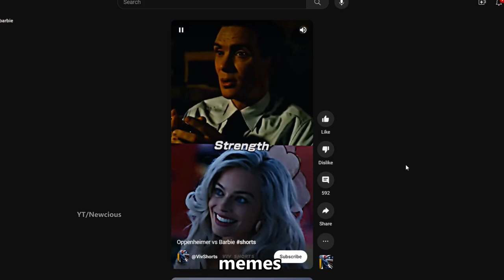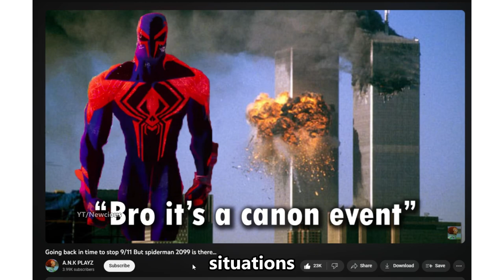Best Memes of the Year (So Far) 2023 💀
Truly The Memes Of All Time